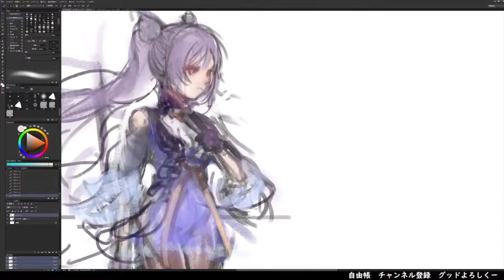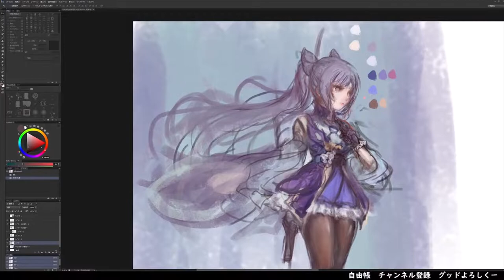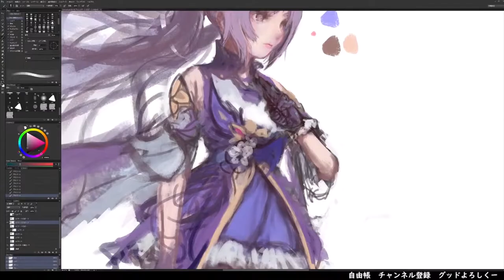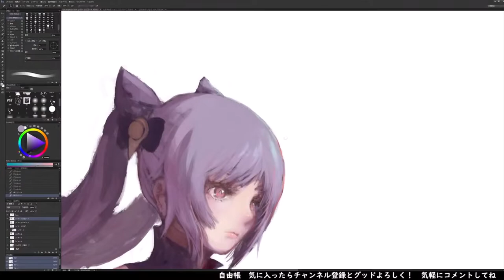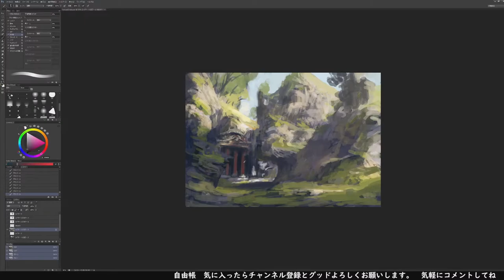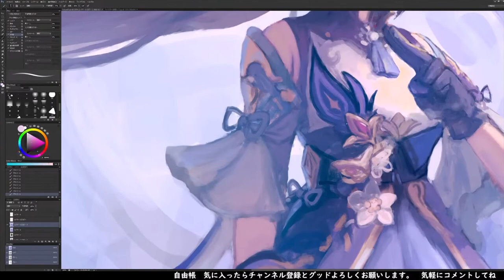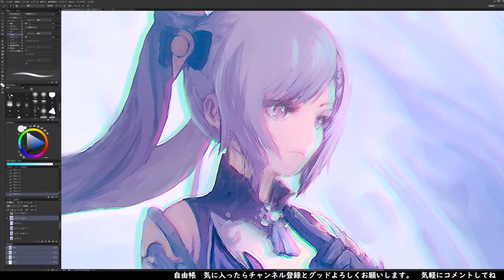刻晴描いてみた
11/20は刻晴ちゃんの誕生日という事で描いてみた。

🔶絵画制作等のご依頼は

🔶使用音源
原神